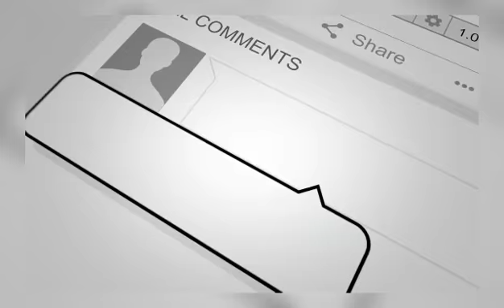جزئیات تازه ازلشکرکشی طالبان درپنجشیر